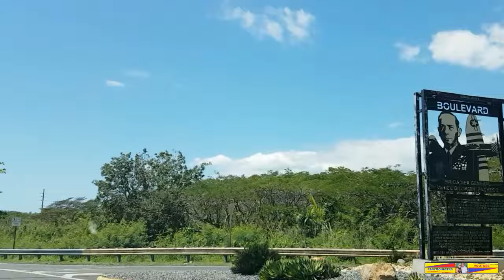Un Paseo Desde Yauco PR-349 a Guayanilla Via PR-127-marzo-2024